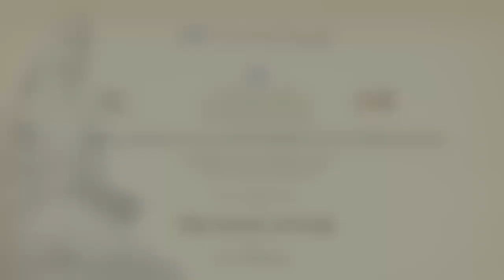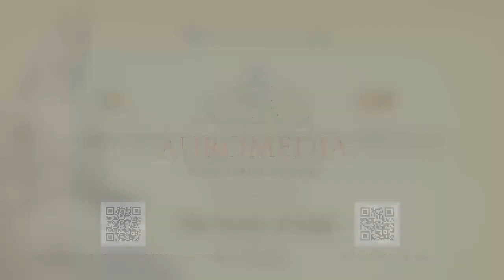The Secret of Veda (Lecture by Dr. R V Jahagirdar, 16th July, 2022)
As a mark of celebrating 150th Birth anniversary of Sri Aurobindo & 75th Year of India’s Independence, AuroBharati, Sri Aurobindo Society organized a lecture on The Secret of Veda under the Indian Knowledge Series by Dr. R V Jahagirdar on 16 July, 2022.

Abstract of the Lecture:

The hymns of Veda are a record of the manifold experience of the seers of the early ages. They touch upon the life of man and Gods at several points of their convergence. The ancient sages saw the universe as a cosmos governed by a law of Truth, with the Gods acting as the executives to take charge of the various functioning of the universal energies of the Supreme One. This message of spirituality given by Sri Aurobindo is explained in this speech. The talk shows the way in which the Gods of the Veda participated in the life of man, the nature of the interchange and the law of their operations. It helps the seeker to understand the forces which can be invoked to assist the spiritual aspiration and bring it to realization in his life.

About the Speaker:

The lecture will be delivered by Dr. R V Jahagirdar, Managing Trustee of Sri Aurobindo Kapali Sastry Institute of Vedic Culture (SAKSHI) & Trustee of Sri Aurobindo Complex Trust, Bangalore. The Einstein International University of Florida, USA has conferred on him the degree of Doctor of Philosophy (Ph.D.), for his profound Thesis – ‘‘The Relevance of the Vedas to the Modern Times’’ (2011) and ‘Professor of Oriental Studies’ (2013).  He is also the editor of the News Bulletin of SAKSHI, and editor and director of SAKSHI project for translating and publishing all the four Vedas in Kannada, and various Indian languages.